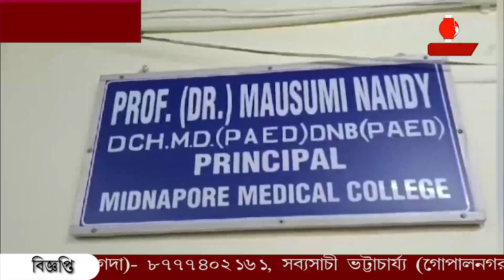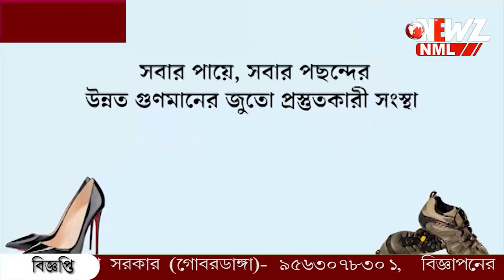ভুয়ো ডাক্তার মেদিনীপুর মেডিকেলে!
ভুয়ো ডাক্তার মেদিনীপুর মেডিকেলে! ভর্তিতে ভুয়ো সার্টিফিকেট জমা। ধরা পড়ায় বাতিল ভর্তি। জরিমানা এক লক্ষ টাকা।